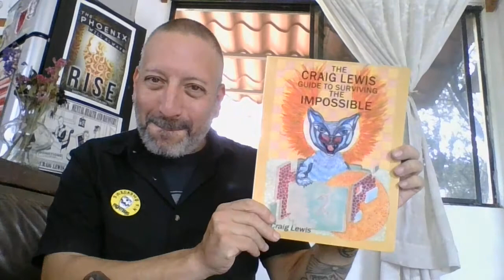"Speak With Your Heart As Words Will Often Fail You" - a six minute recovery video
Gregorio "Craig" Lewis reads the "Speak With Your Heart As Words Will Often Fail You'  passage from his 'Guide to Surviving the Impossible' book and answers three questions from the worksheets.

Direct Mailorder copies of 'The Craig Lewis Guide to Surviving the Impossible'